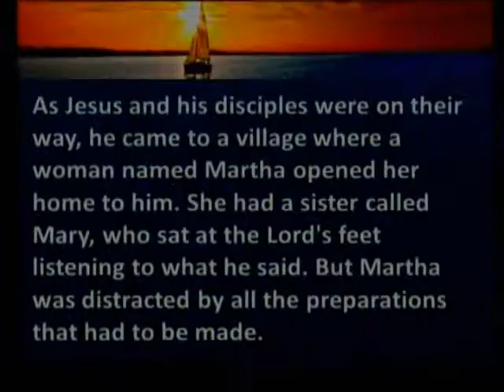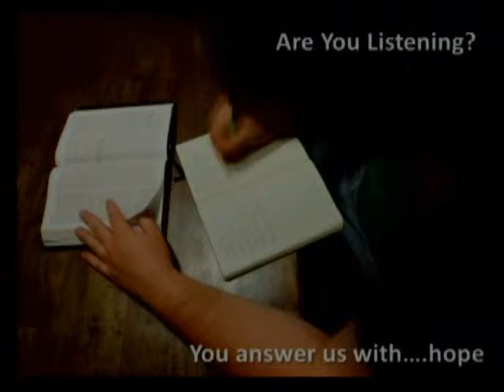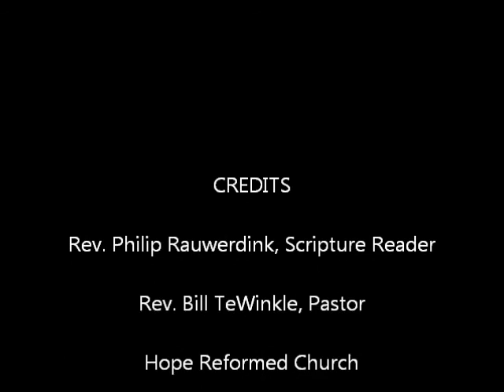Hope Reformed Church 7-21-2013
"Are You Listening?"  Rev. Bill TeWinkle, Pastor